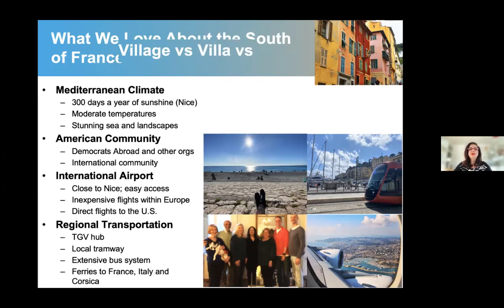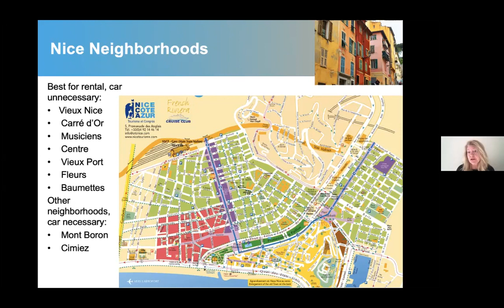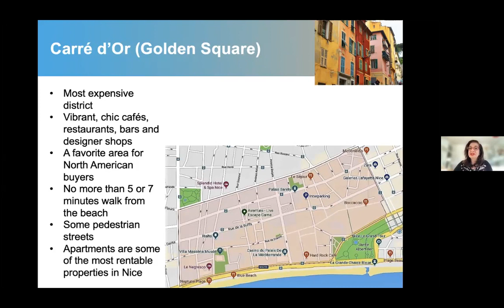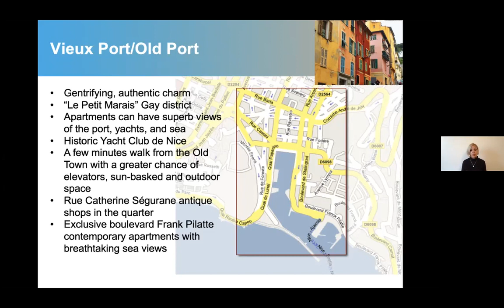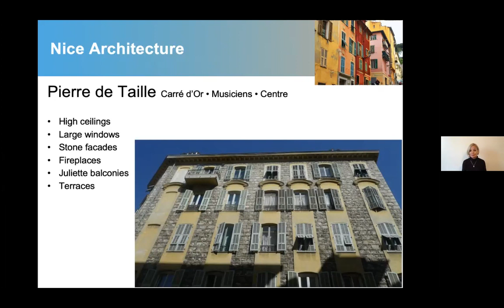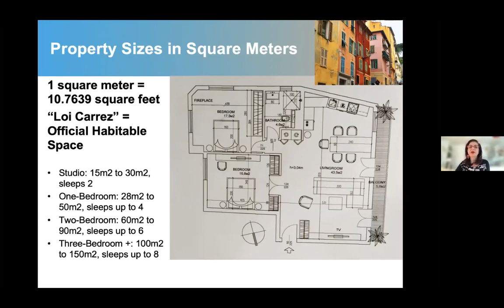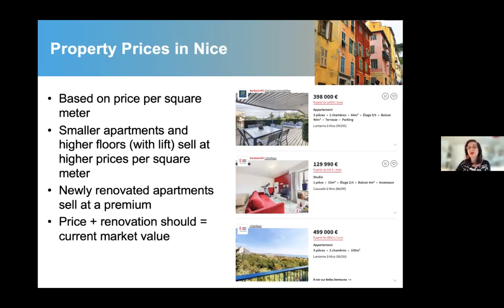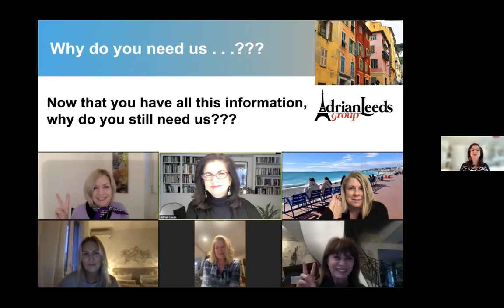Finding Your Dream Home in Paris, Nice or the French Countryside